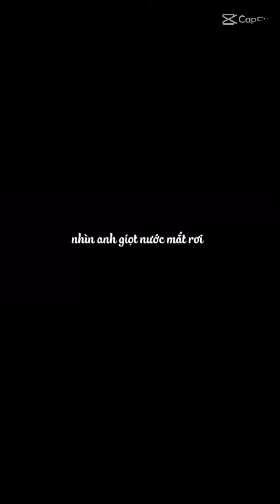Ba ruột của Võ Châu Toàn Thanh Nhã vlog // Thij Chúc official